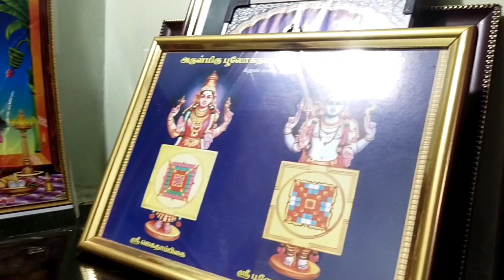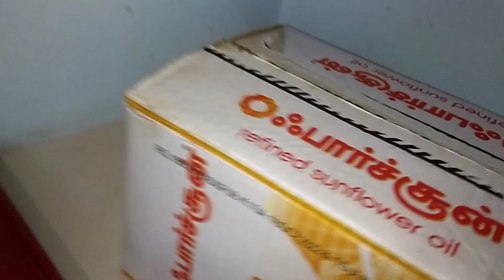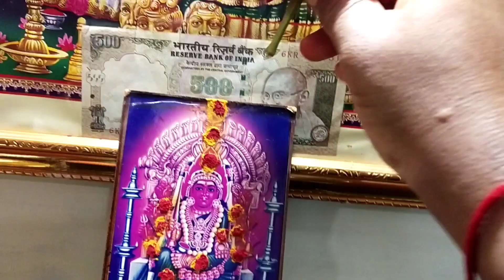பௌர்ணமி vlog | Day in my life | Monday and Tuesday daily routine vlog